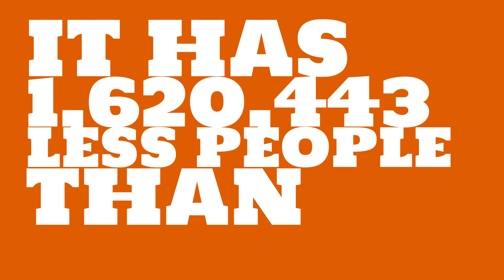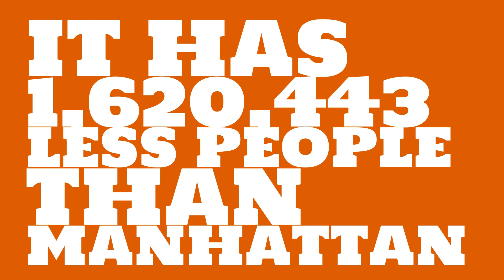How many people live in Edwardsville, IL?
What is the population of Edwardsville, IL? How does the size of Edwardsville, IL compare to other cities?